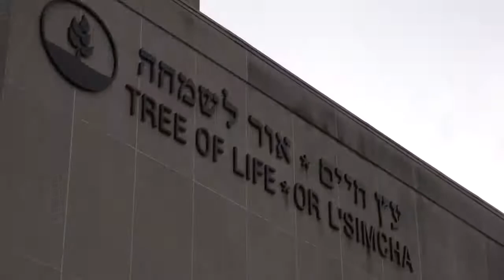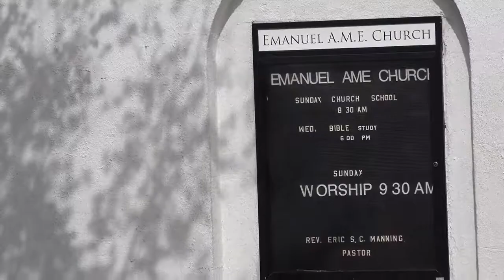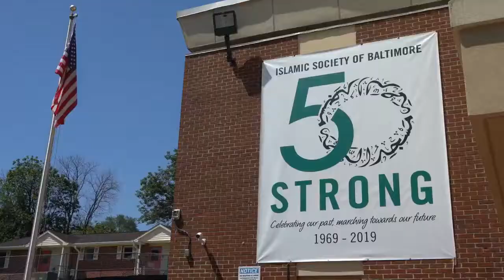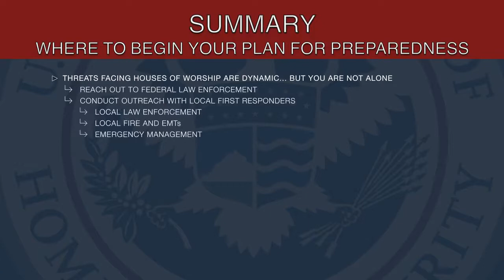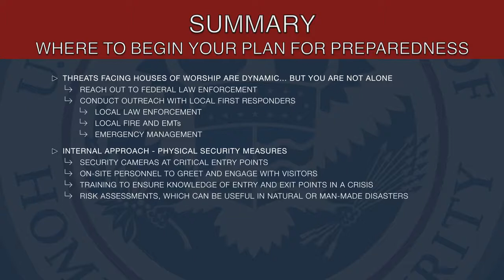Protecting Houses of Worship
Today, houses of worship face a unique set of safety and security challenges that weren't there just a few years ago.  This video offers a look at those challenges and demonstrates how law enforcement, houses of worship, and other partners can work together to report suspicious behavior and raise security awareness, while forging positive relationships within the community.